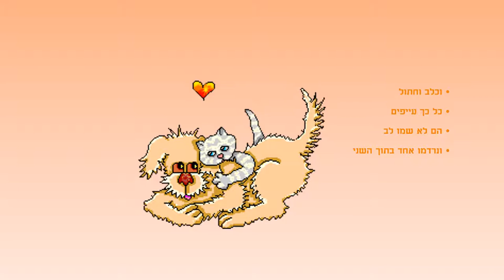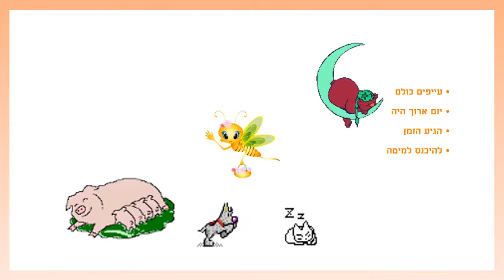זמן לישון סיפור לפני השינה לילדים כתבה: ריקי זקן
זמן לישון
סיפור לפני השינה